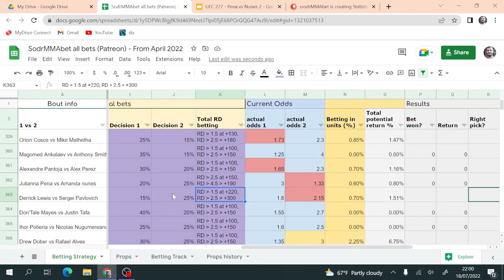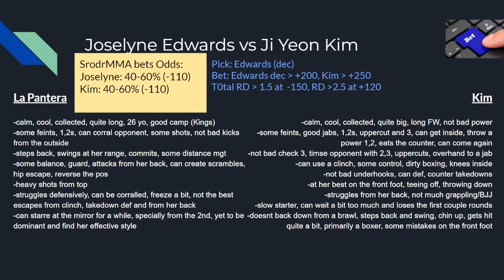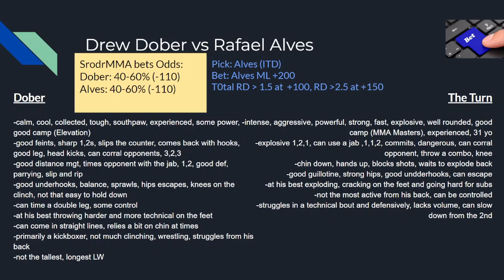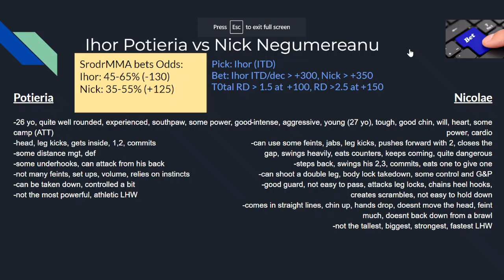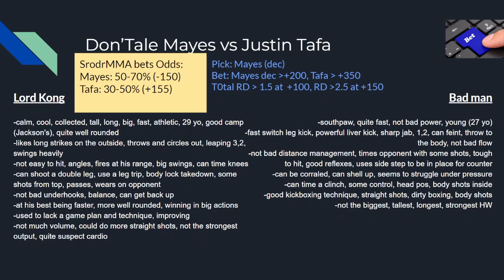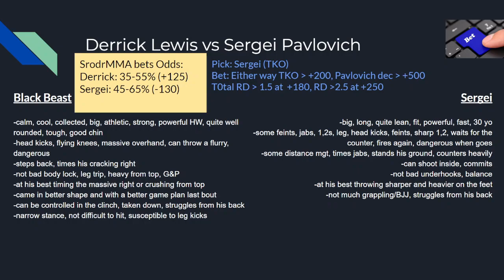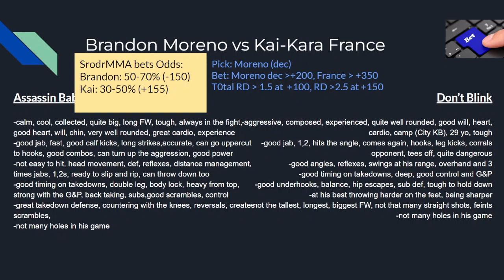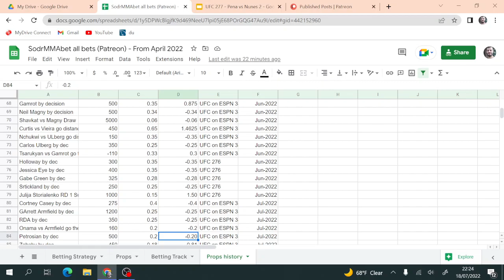UFC 277 - Pena vs Nunes 2 - NUnes vs Pena 2 - picks, bets, predictions, breakdowns, preview